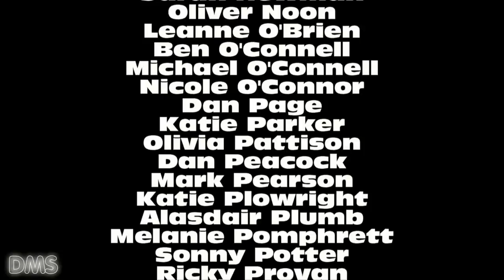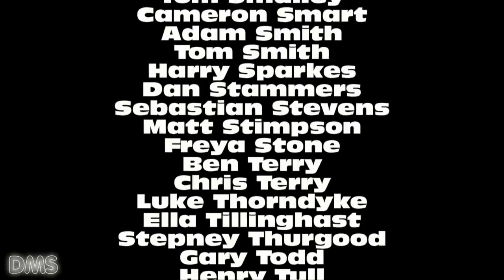Honywood Class of '09- Video 2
IN YOUTUBE HD !

I have made this video as it is longer and contains a lot more photos from various locations. It is, in my opinion, better than the other one. However both are online for your enjoyment.

Thank you to all the people i have stolen photos from.

Any photo-movies or movie production and insert of high quality FX can be done, most of the time for free, by contacting " " Your project will be produced in HD if you choose so, however please let me make it clear that short term deadlines may not be possible.

This contains a list of all people present for the year photo, anyone i have missed, i am sorry.

This Video is produced and compiled by DansMyshow, using content from various locations. This video is welcome to be shared on any website or computer, it may be shown within a public place providing that it is shown within its original state (the one that is shown on the DansMyshow Channel). when hosting on a website.